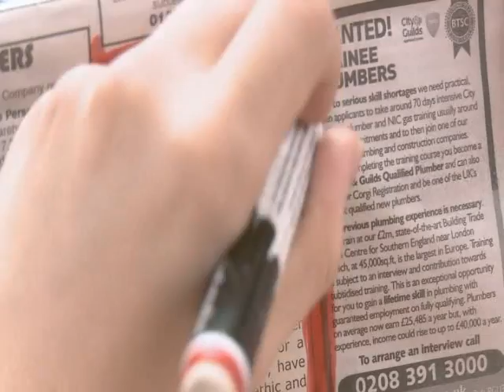Lucio from Capital Radio stars in Sam King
The Secret World of Sam King - Episode 18. Sam arranges a 'special' massage for Greg and his pal Lucio walks in.